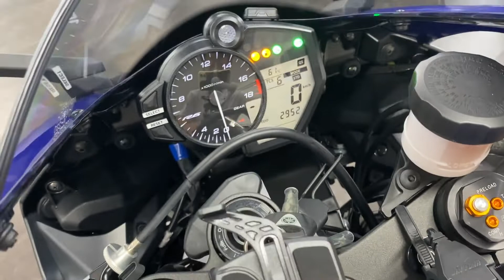ヤマハ YAMAHA ＹＺＦ－Ｒ６ プレスト正規南アフリカ仕様！スライダー・ローダウン・ETC装着！！